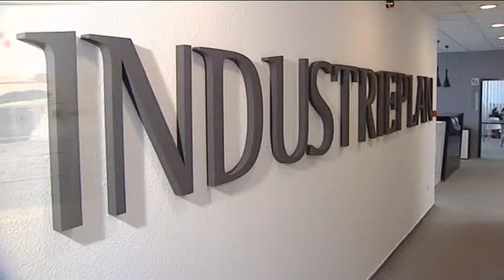Dinó Sporthíradó 2016.02.15. hatoscsatorna